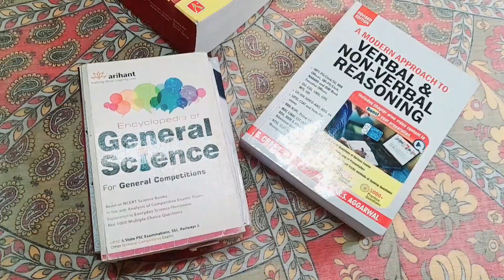নিজের স্বপ্নপূরণের দায়িত্ব নিজেকেই নিতে হয় Preparation For WBCS❤️@debashreekarmakarofficial1592